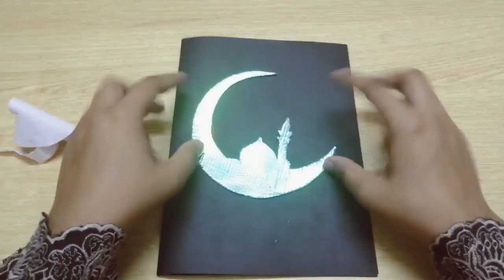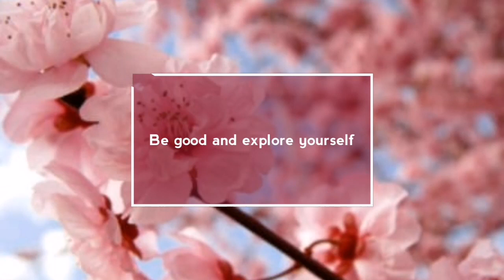DIY Ramadan / Eid Card | Ramadan Celebrations/Decorations | Art, Craft and Health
This video consists of very simple and easy idea of making card for Ramadan/ Eid 2019.
. Black chartpaper
. Golden Marker
. Foaming sheet
. Pencil
. Scissors
Make handmade cards for your friends and family on this Ramadan.